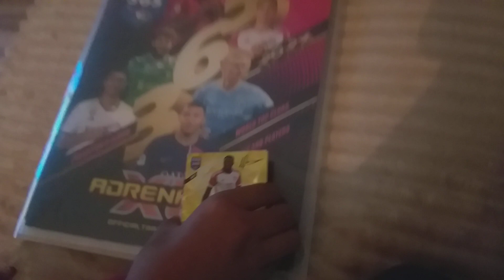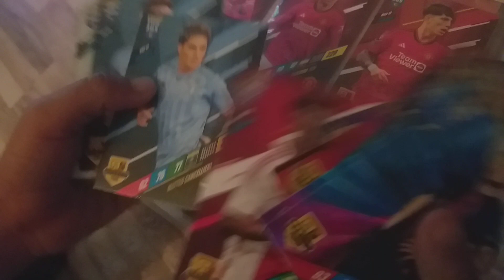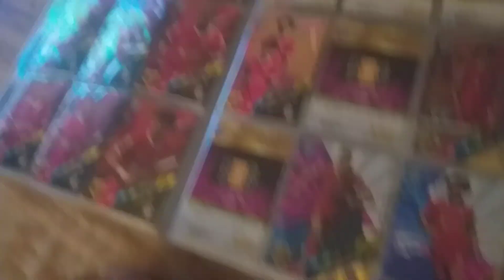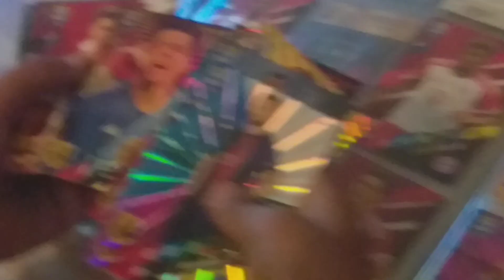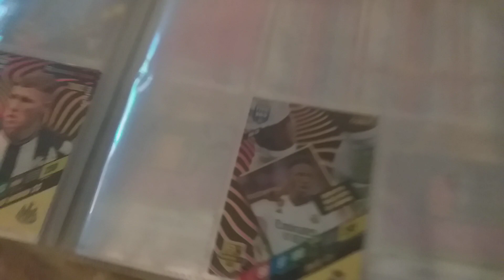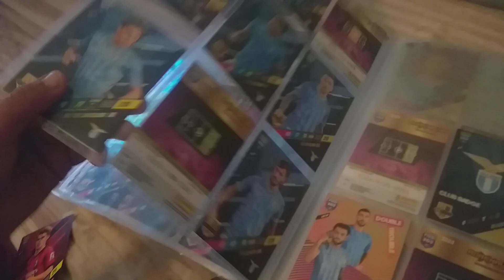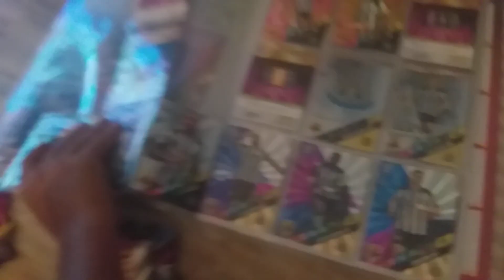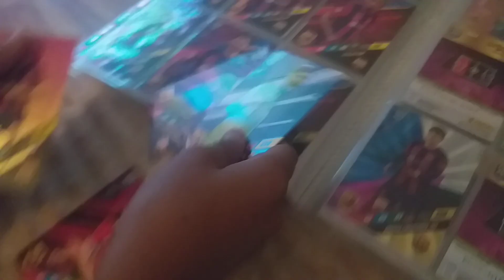2023. október 7.